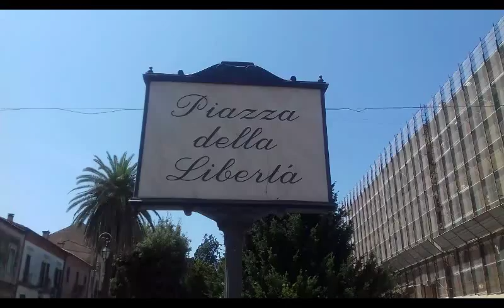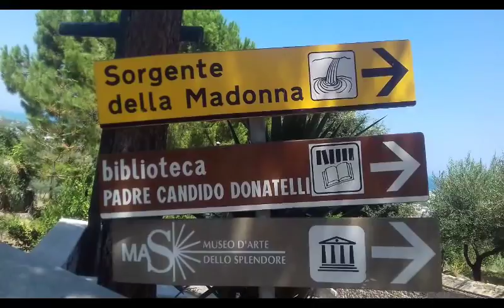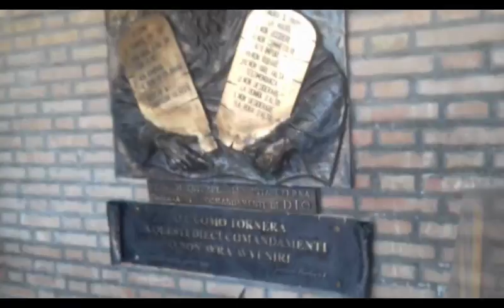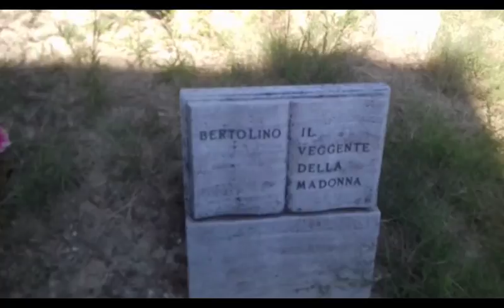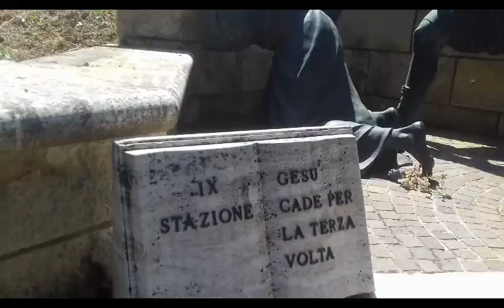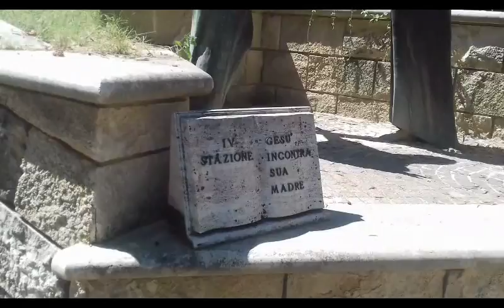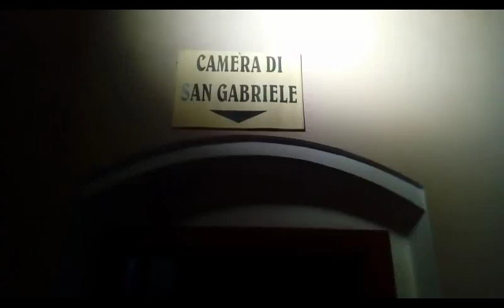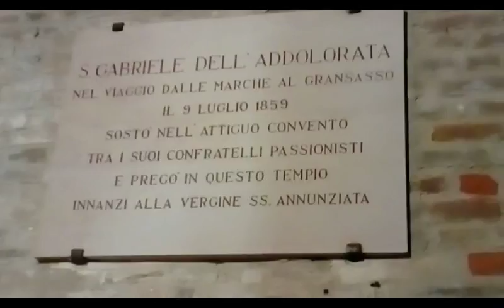MISTERIOS DEL ABRUZZO. GIULIANOVA, PROVINCIA DE TERAMO, ITALIA.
Les sigo mostrando los misterios del abruzzo, Hoy desde Giulianova en la provincia de Teramo,Italia.
Les muestro el santuario de la Virgen del esplendor que tiene una fuente donde una vez apareciò la virgen a un campesino llamado Bertolino y desde entonces la gente concurre con mucha fè a buscar esa agua que para muchos es milagrosa, este santuario tiene afuera hermosas estatuas en bronce representado la via crucis, el arcangel Miguel ,entre otros.
Les muestro tambièn la Iglesia de Santa Maria a Mare con hermosa arquitectura romana, su portal es magnìfico. Restaurada luego de los bombardeamentos de la segunda guerra mundial. Esta iglesia tiene la curiosdad de poseer una habitaciòn utilizada de San Gabriel en una de sus visitas en Abruzzo.
Les cuento tambièn la historia de la bruja curandera de Giulianova llamada Ernestina di Pompeo muerta quemada en la hoguera como tantas de la època, la triste historia de esta bruja culmina con el asesinato de su hijita Francesca enferma de ataques epilepticos que pero para la ignorancia de la època eran debido a maleficios. Y por lo cual la criatura corriò la misma cruel suerte de la madre.
Les muestro la plaza de la libertad con su imponente estatua de bronce en honor a Victorio Emanuelle II, con una panoràmica exepcional de la ciudad de Giulianova.
Termino mi paseo desde el puerto de la ciudad, con su hermosisimo mar, su faro y sus barcos. Que para culminar mi paseo no està nada mal.
Bueno espero que el video sea de vuestro agrado, pido mil disculpas por los innumerables errores cometidos por mi falta de experiencia y mi humilde telefono y por sobre todo los ruidos molestos. Pero bueno a mì me da mucho placer compartir con ustedes mis experiencias y las miles curiosidades de la regiòn.